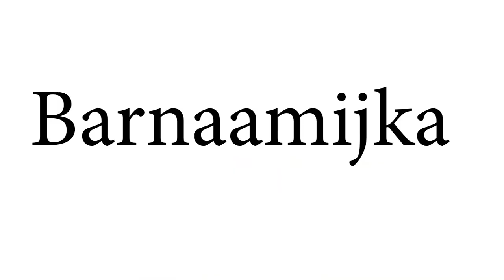Barnaamijka Sayniska & Nolosha || New coronavirus || ©Startv